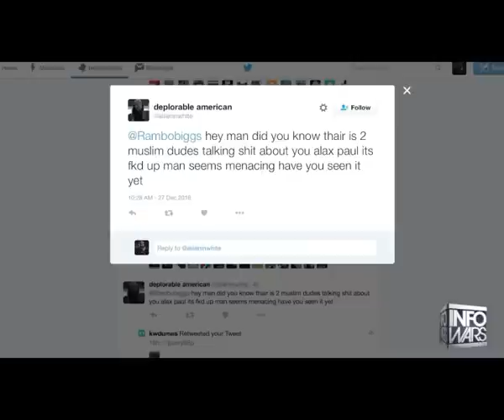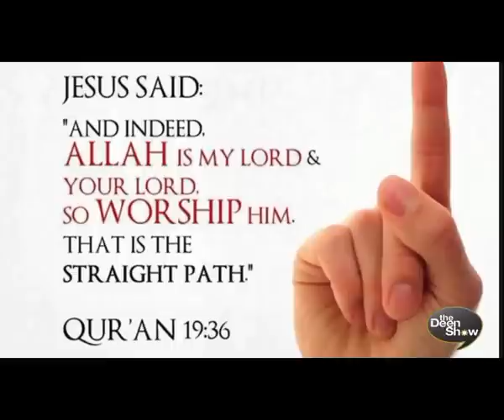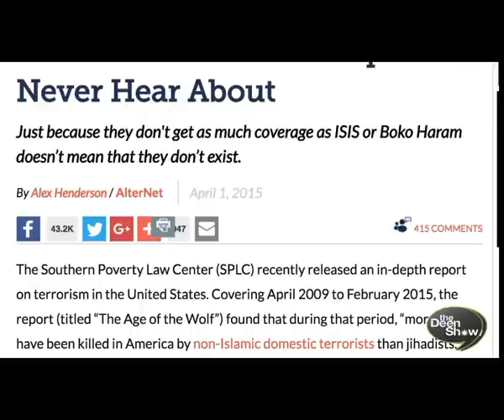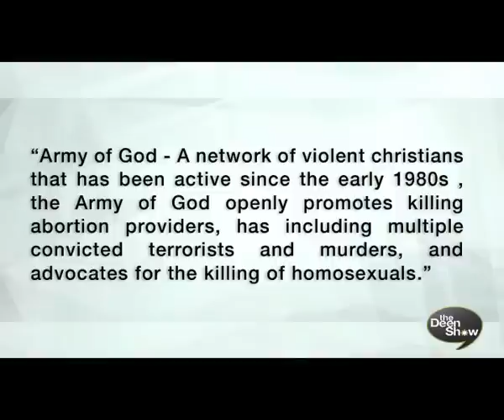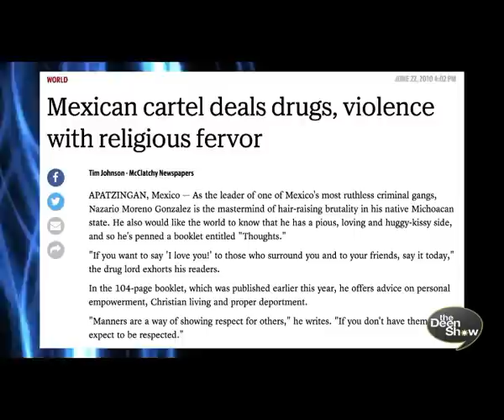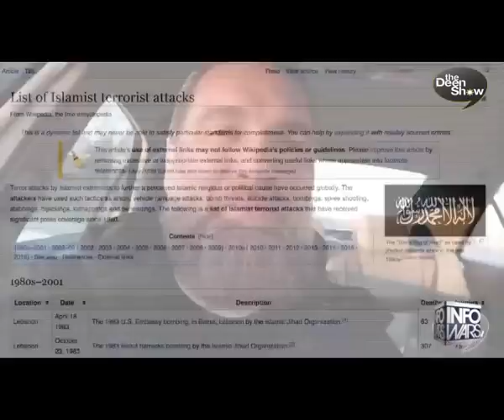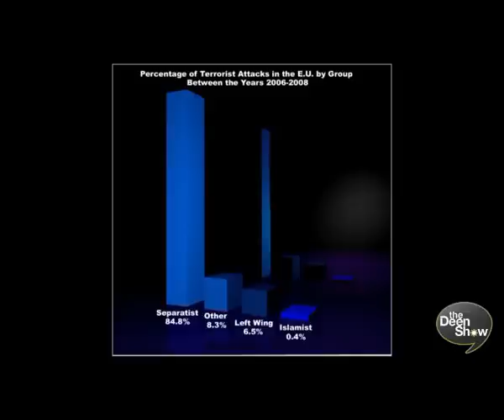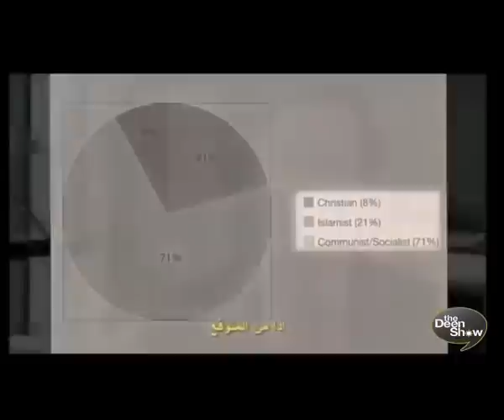A Reply to Alex Jones on his lies against Islam and Muslims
Additional videos on Islam and Muslims - by Dr. Sabeel Ahmed

By Dr Sabeel Ahmed and Br. Eddie of the Deen Show.